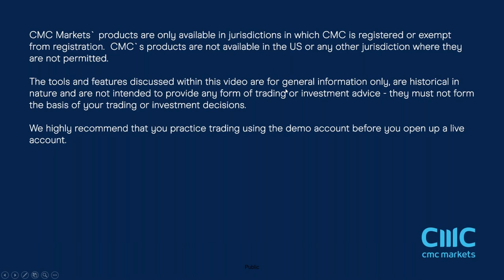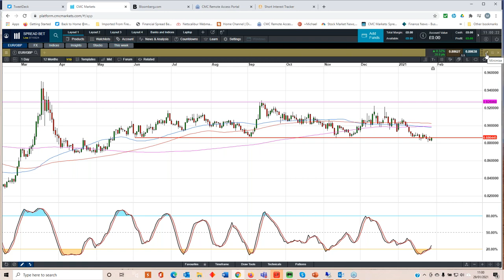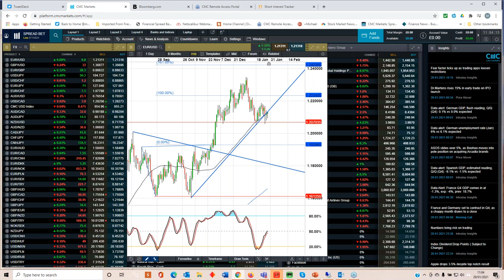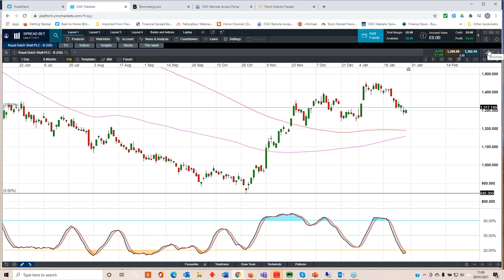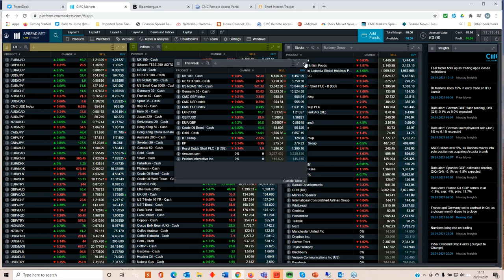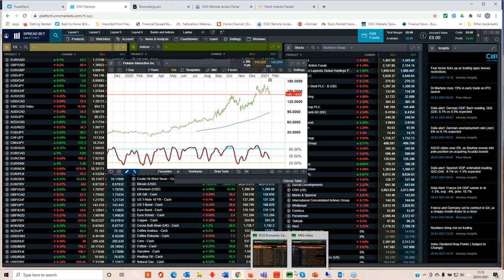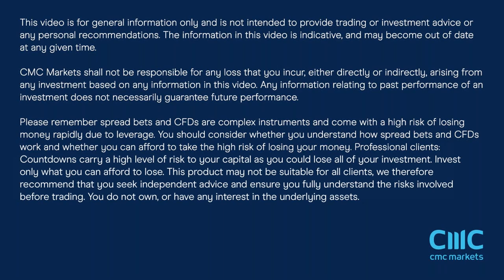Bank of England meeting, US payrolls, BP, Shell, and BT results - 1 February 2021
Michael looks back at this week’s market movements inspired by the GameStop-related volatility and the vaccine story, as well as looking ahead to the Bank of England meeting and US non-farm payrolls. He also previews the latest results from BP, Royal Dutch Shell, BT Group, Vodafone, Amazon and Peloton.

He also looks at the key levels on EUR/USD, GBP/USD, FTSE 100, S&P 500.